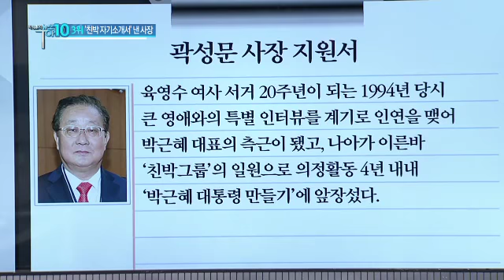곽성문 코바코 사장 ‘친박 자기소개서’ 논란_채널A_뉴스TOP10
곽성문 코바코 사장 ‘친박 자기소개서’ 논란